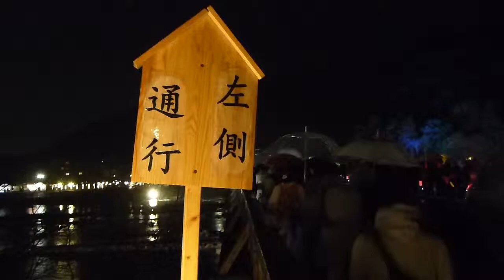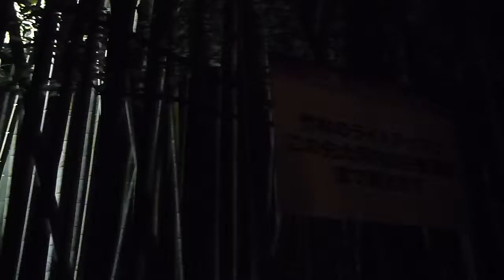京都・嵯峨嵐山花灯路 渡月橋から竹林へ Kyoto Arashiyama Hanatouro